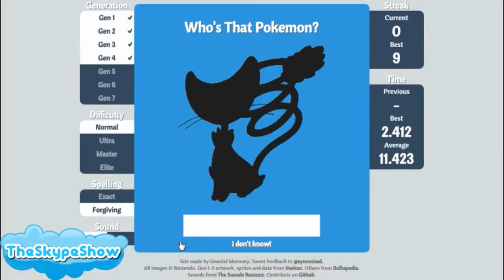TheSkypeshow: BTD6 - ASMR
1.st Outro Song: Dreamer by. Kelly Donovan & Axl 'yung Axe' Campbell
2ed Outro Song:
Song : Random
Artist : MertBanana
3rd Outro Song:
Track: Random